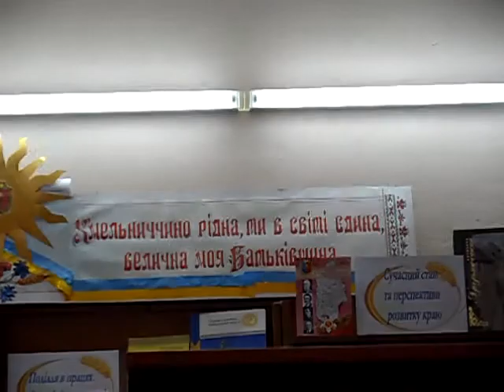Постать Б. Хмельницького - Ю. Блажевич